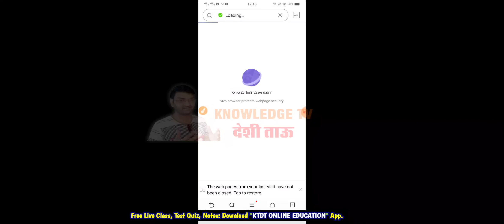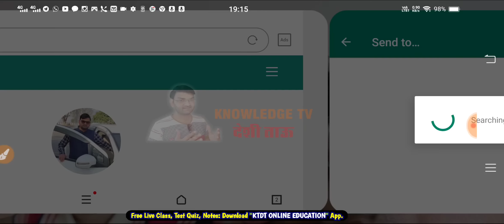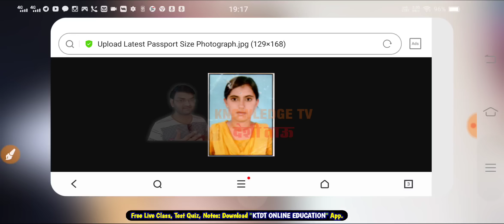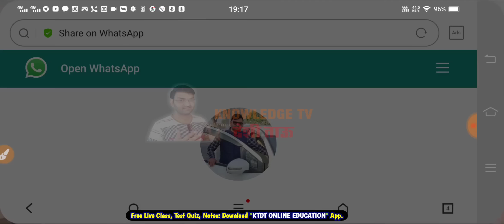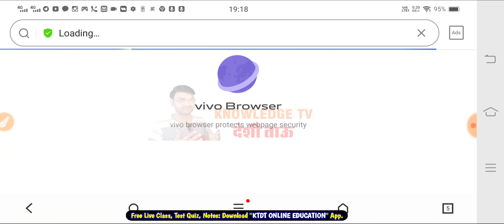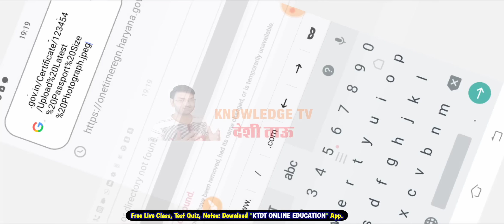HSSC Cet form 2022 - एक बड़ी समस्या का समाधान - Photo Update हुआ या नही - कैसे चेक होगा - जल्दी देखो